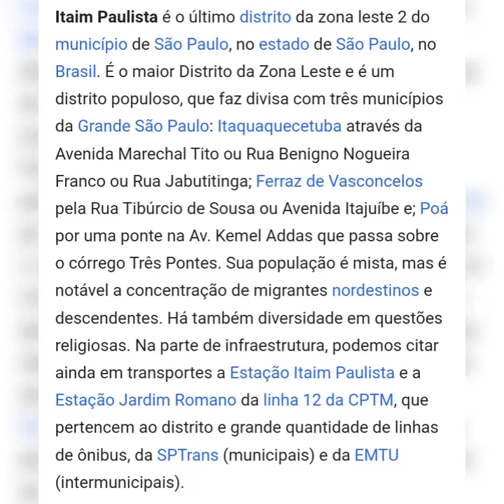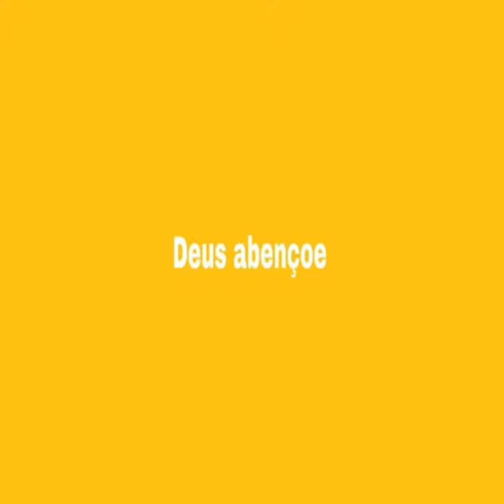CCB IGREJAS NA REGIÃO DE ITAIM PAULISTA - SP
Resumo de Todas as 13 Localidades Desta Região Localizadas na Zona Leste de SP , Vizinho aos Bairros de Guaianazes e São Miguel Paulista e do Município de Itaquaquecetuba